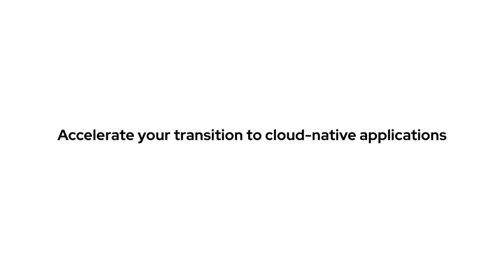Red Hat + Sysdig: Unified monitoring, security, and forensics for Red Hat OpenShift.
Red Hat and Sysdig partner to help enterprises accelerate the transition to cloud-native applications built on Red Hat OpenShift. Hear from Sysdig CRO, Keegan Riley, address today's challenges for enterprise customers and the value Sysdig's certified Red Hat offerings deliver to our joint customers.